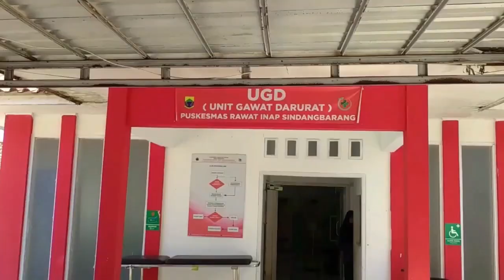LPBI GELAR SIAGA BENCANA DI KM 0 CITARUM